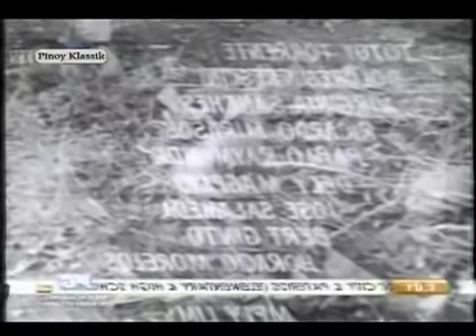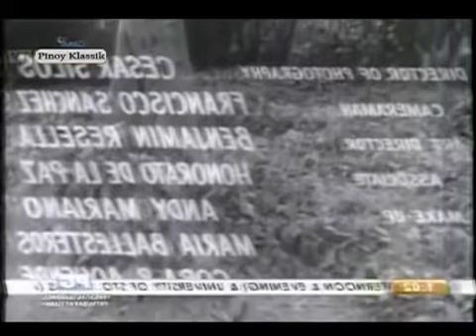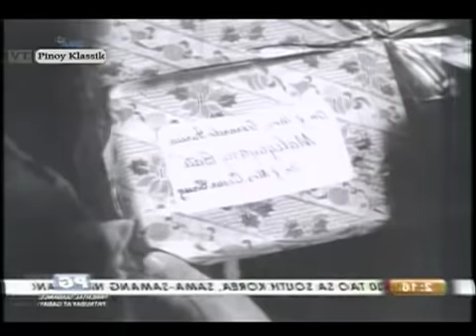hihintayin kita (1951)